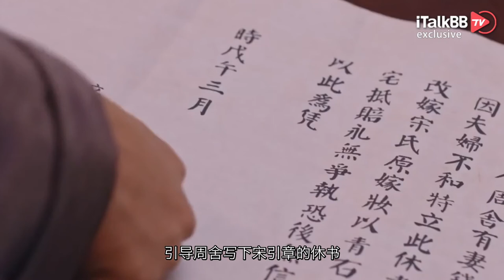速览《梦华录》1-5集 | 三个女人齐被“耍”，退婚休书满天飞 ！【Chinese Drama】A Dream of Splendor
哈喽大家好，最近由刘亦菲主演的梦华录很火啊，今天就带着大家看看梦华录一到五集的内容。

关于《梦华录》
在钱塘开茶铺的赵盼儿（刘亦菲 饰）惊闻未婚夫、新科探花欧阳旭（徐海乔 饰）要另娶当朝高官之女，不甘命运的她誓要上京讨个公道。在途中她遇到了出自权门但生性正直的皇城司指挥顾千帆（陈晓 饰），并卷入江南一场大案，两人不打不相识从而结缘。